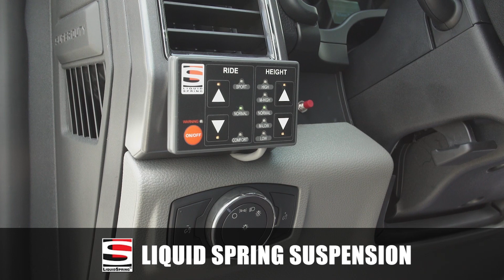Frazer Highlights - Mount Sinai EMS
Check out the exterior views of this latest Frazer EMS vehicle for Mount Sinai EMS!

This is a Type I 12 ft. unit mounted on a Ford F-450 chassis.

Have a look at the abundant Whelen M-series lights, Ranchhand grille guard, LiquidSpring suspension system, Voyager camera system, and plenty of storage space!

This unit will heading out for delivery to the streets of New York. Thank you Mount Sinai EMS and enjoy your brand new unit!